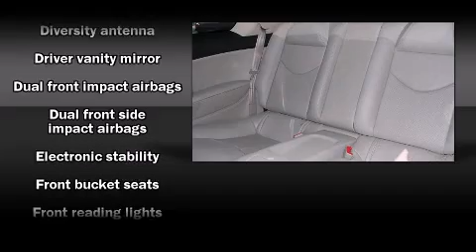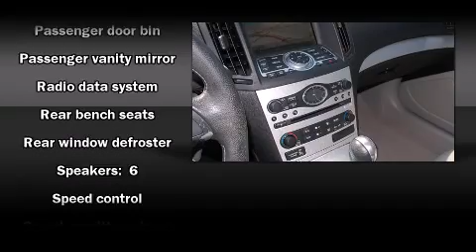2008 Infiniti G37 Sport w/Navigation Coupe in Grapevine, TX 76051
Texas Nissan
1401 W State Hwy 114

The 2008 Infiniti G37. This 2 door, 4 passenger coupe has not yet reached the 50,000 mile mark! It features an automatic transmission, rear-wheel drive, and a refined 6 cylinder engine. All of the following features are included: leather upholstry, power front seats, power door mirrors, remote keyless entry, cruise control, an overhead console, and air conditioning. With high intensity discharge headlights illuminating your path, you'll always appreciate maximum visibility. Audio features include a CD player with MP3 capability, steering wheel mounted audio controls, and 6 speakers, enhancing the audio experience throughout the interior. Infiniti also prioritized safety and security with features such as: head curtain airbags, front SIDE impact airbags, traction control, Anti-whiplash front head restraints, and 4 wheel disc brakes with ABS. Electronic stability control stands out as a technologically savvy innovation, keeping you better connected to the road. Come down today and see this vehicle for yourself.